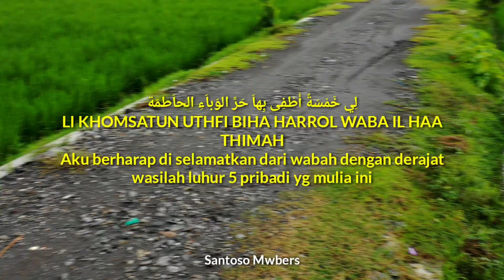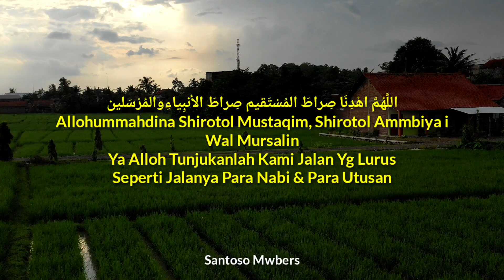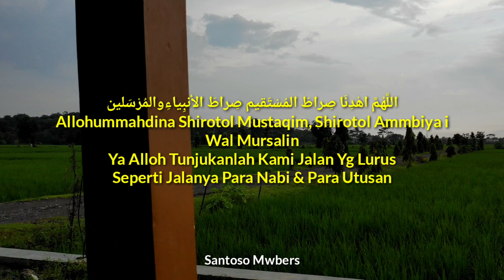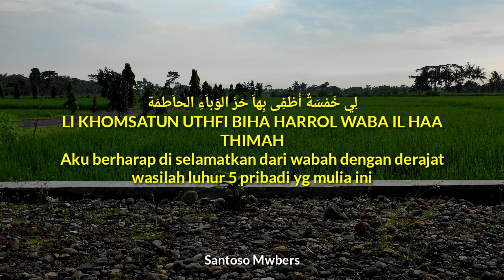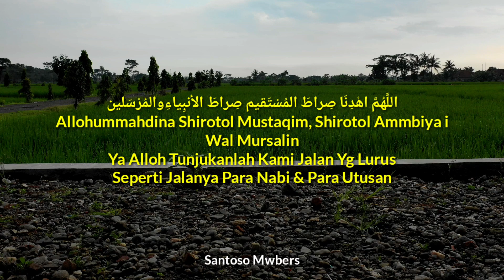Sholawat Shirotol Mustaqim & Li Khomsatun (Part 13) Pujian Sebelum Sholat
Lirik Sholawat  Li khomsatun Uthfi Biha & Shirotol Mustaqim Arab Dan Terjemahanya Indonesia Part 2

لِي خَمْسَةٌ أُطْفِی بِهاَ حَرَّ الوَباَءِ الحاَطمَة

LI KHOMSATUN UTHFI BIHA HARROL WABA IL HAA THIMAH

Aku berharap di selamatkan dari wabah dengan derajat wasilah luhur 5 pribadi yg mulia ini

المُصْطَفَى وَالمُرتَضَى وَابْناَهُماَ مَعْ فَاطِمَة

AL MUSTHOFA WAL MURTADHO WABNAHUMA MA'FATHIMAH

Nabi muhammad al musthofa sayyidina ali al murtadho & kedua putra ( hasan & husain ) serta sayyidatina fathimah azzahra

اللَّهُمَّ اهْدِنَا صِراطَ المُسْتَقيم صِراطَ الأنبِياءِوالمُرْسَلين

Allohummahdina Shirotol Mustaqim
Shirotol Ammbiyaa i Wal Mursalin

Ya Alloh Tunjukanlah Kami Jalan Yg Lurus
Seperti Jalanya Para Nabi & Para Utusan